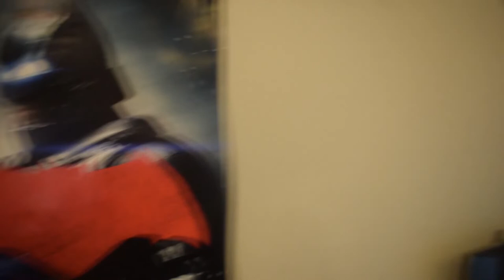Quick Trip to UIUC | Deadlift Updates| Return of Harry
My Drone's Name is Harry btw..